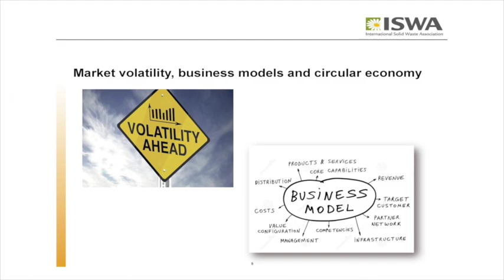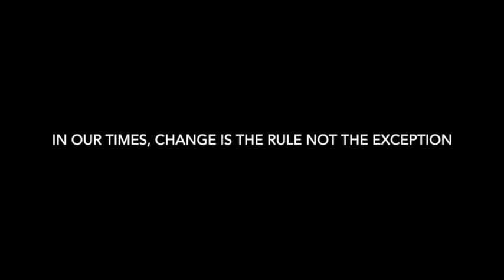ON CIRCULAR ECONOMY & BUSINESS MODELS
This is a part of my key-note lecture in RWM Brazil, 2015 on the trends that will reshape the recycling and waste management industry for the next 10-15 years. This part refers to the emerging new business models and the role of social innovation as key-components for circular economy